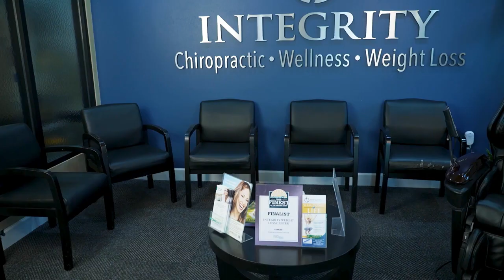Integrity Chiropractic Mary Esther Florida 32569